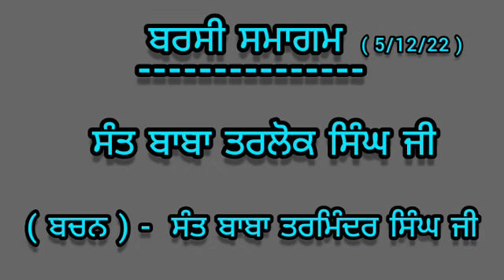ਬਰਸੀ ਸਮਾਗਮ - (5/12/22) - KHANNA DHESIAN